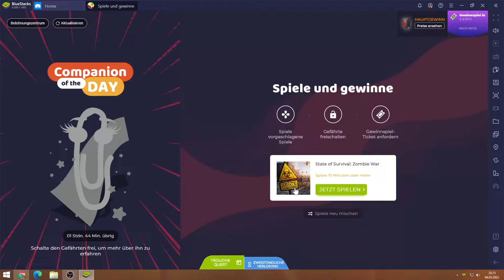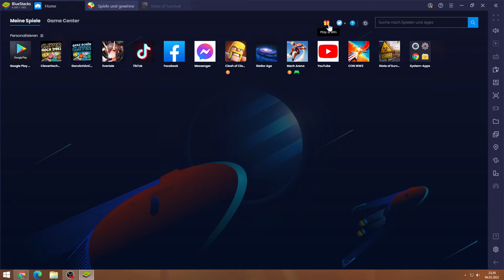State of Survival #04.03 JndT (BlueStacks)